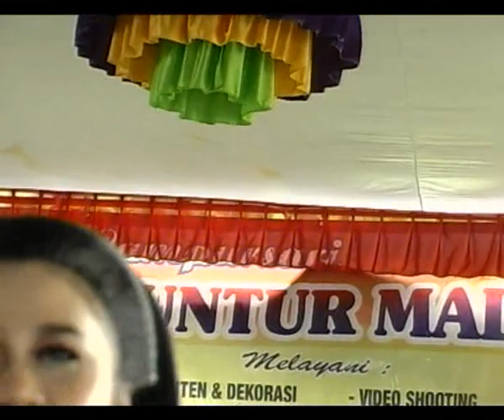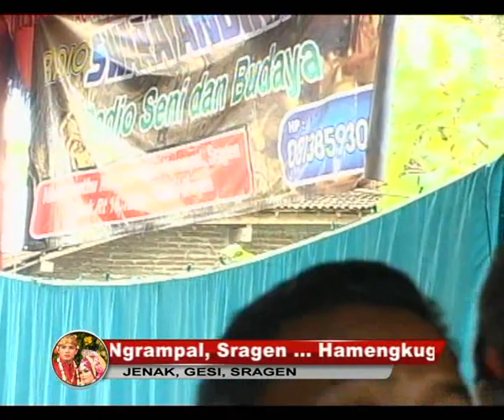GUNTUR MADU FULL ALBUM LIVE JATEN, KLANDUNGAN, NGRAMPAL, SRAGEN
LIVE JATEN Klandungan, Ngrampal, Sragen 25 Feb 17 dalam rangka acara Pernikahan PURWANTI & KIKI PRIYANTO
JMS SHOOTING
GIMO NGREMBOKO audio